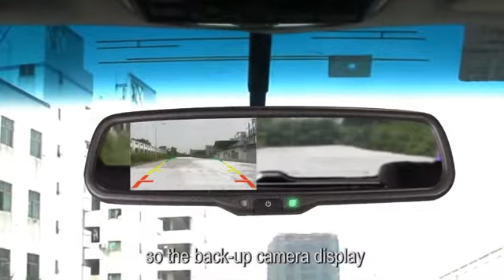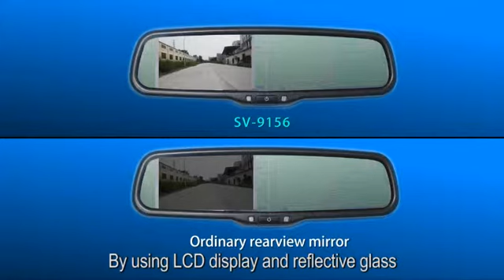SafetyPlus™ SV-9156 Rear View Mirror Monitor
The SV-9156 is one of the most popular rear view mirror monitors in our SafetyPlus™ product line. It is a replacement style rear view mirror monitor that includes a built-in 4.3" LCD screen. There are several variants of the 9156 mirror that include a compass, thermometer and Bluetooth™ hands-free phone link as well.